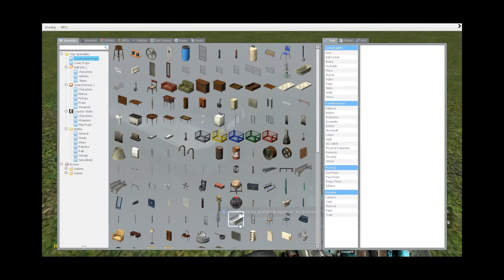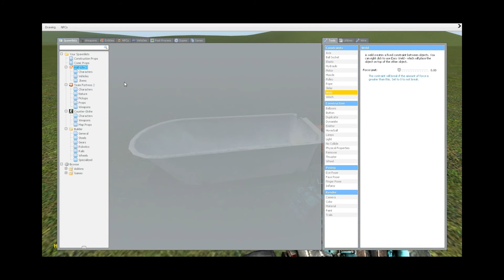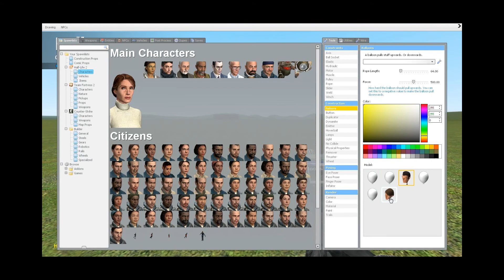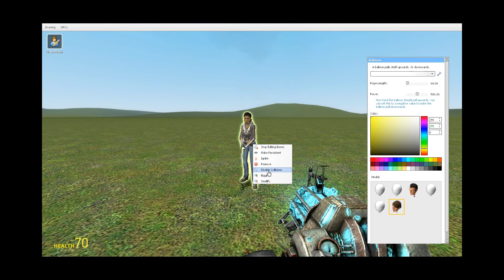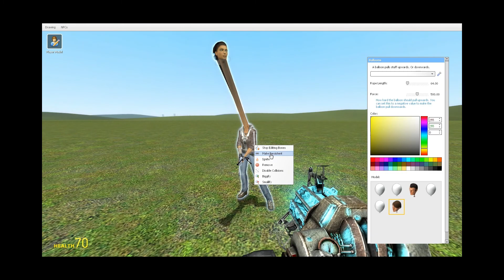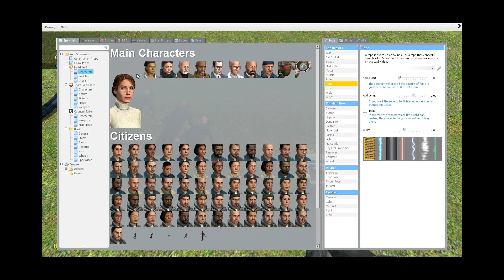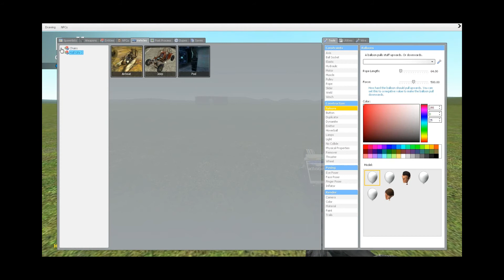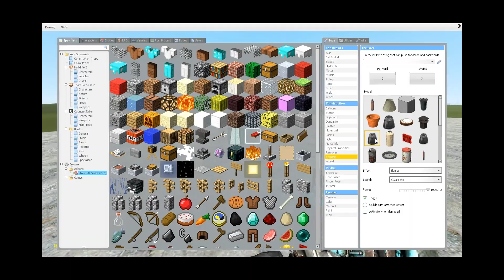Garry's Mod Sandbox Randomness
Im skyping with Loray while sharing my screen with her so she can see what im doing in GMod. Anyways here is a dual commentary of Garry's Mod Sandbox Mode! Enjoy!